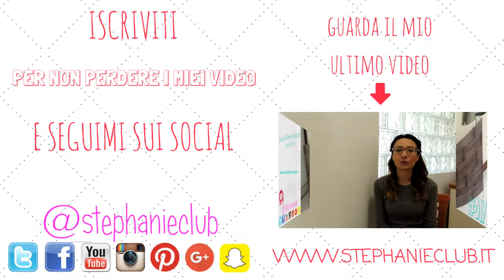Recensione - Le mie Make Up Sponge | Dupe Beauty Blender | la mia opinione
Ciao a tutti, oggi nuovo video recensione, vi parlo delle Make Up Sponge